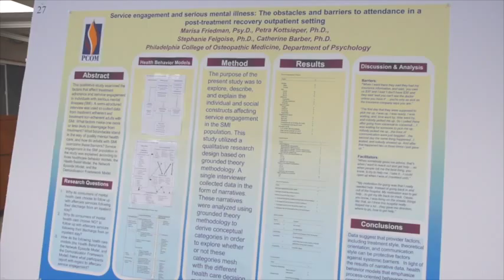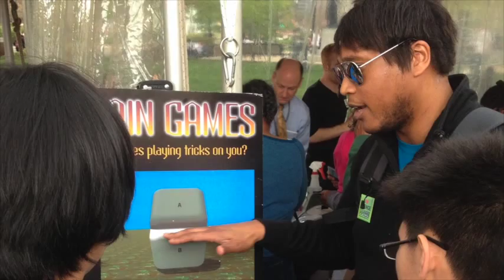PsyD Student on PCOM’s Clinical Psychology Programs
Watch Jarrett Henderson share his experiences of PCOM’s Clinical Psychology (PsyD) program.

Are you looking for a clinical psychology program in Pennsylvania that incorporates interdisciplinary learning (Doctor of Osteopathic Medicine [DO] and Clinical PsyD Students working together)? At PCOM, you will experience a curriculum that emphasizes a holistic approach to interdisciplinary care and service while learning through practical clinical applications to better prepare you to work in a broad range of clinical settings.